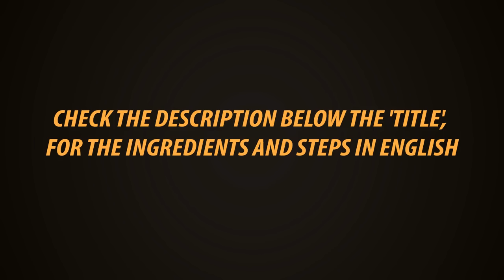Vessels Review In Tamil | Cooker | Idly Pot | Gowri Samayalarai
Vessels Review

Review video for my Diwali shopping cooking vessels

Presto
Kitchen Towel 80 Pulls × 2 Rolls

Presto
Kitchen Towel 80 Pulls one Roll